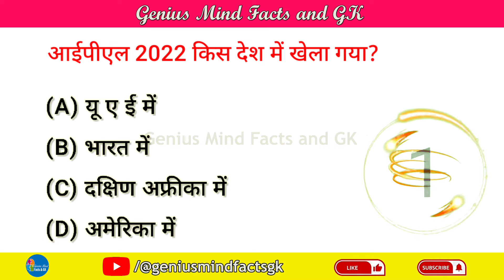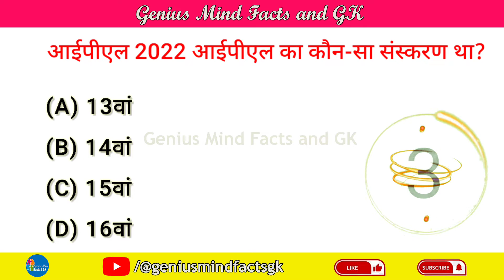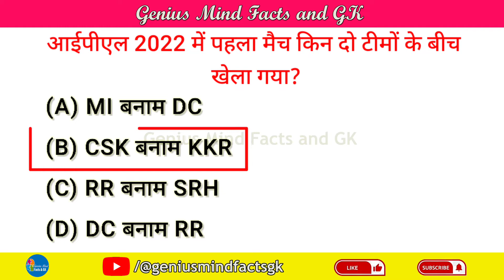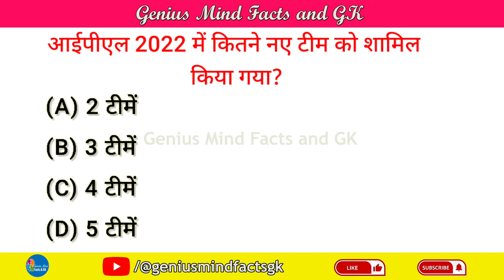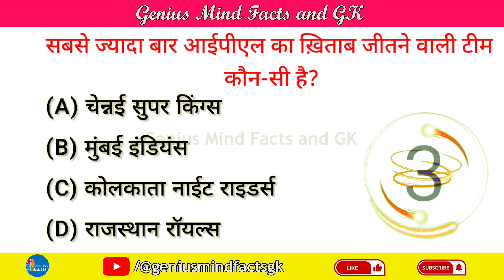IPL 2022 | GK Cricket Quiz | IPL GK Questions | Hindi GK IPL | Cricket GK IPL 2022 Part - 23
👉 IPL 2022 Cricket GK Questions | क्रिकेट GK Quiz  | Hindi Sports GK For Competitive Exams 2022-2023  Part - 23

About the video : नमस्कार दोस्तों! इस वीडियो में हमने सामान्य ज्ञान क्रिकेट स्पोर्ट्स से जुड़े जीके के 20 बहुत ही महत्वपूर्ण सवालों के बारे में आप सभी को बताया है। जिसको याद रखकर आप सभी किसी भी सरकारी परीक्षा और competitive exam को clear कर सकते है।

Important GK Questions on IPL Cricket 2022 :

❋ आईपीएल 2022 में सबसे ज्यादा मैच हारने वाली टीम कौन-सी थी?
❋ आईपीएल 2022 में पहला मैच किन दो टीमों के बीच खेला गया?
❋ आईपीएल 2022 में मोस्ट वैल्युएबल प्लेयर ऑफ़ ऑफ़ द सीजन का अवार्ड किस खिलाड़ी ने जीता?
❋ आईपीएल 2022 में पर्पल कैप जीतने वाले गेंदबाज़ कौन है?
❋ आईपीएल 2022 की उपविजेता टीम कौन-सी है?
❋ आईपीएल 2022 में ऑरेंज कैप विजेता खिलाड़ी कौन है?
❋ आईपीएल 2022 में कितने नए टीम को शामिल किया गया?
❋ सबसे ज्यादा बार आईपीएल का ख़िताब जीतने वाली टीम कौन-सी है?

Yours Queries-- 👇
👉New current affairs 2022
👉New general knowledge
👉Best current affairs
👉cricket quiz
👉cricket question
👉IPL gk question
👉ipl gk 2022
👉ipl gk group d
👉ipl gk questions in hindi 2022
👉cricket best gk
👉cricket 2020
👉new quiz
👉ipl quiz
👉Quiz on cricket
👉General knowledge quiz on cricket
👉Quiz on cricket in english
👉gk quiz on cricket
👉Quiz on cricketers names
👉Quiz on cricket with answer
👉Quiz on cricket with questions
👉Quiz on cricket with questions and answers
👉IPL Quiz
👉IPL quiz questions
👉Sports quiz
👉Sports quiz in english
👉Best quiz in cricket on youtube
👉quiz on sports
👉sports gk questions 2022
👉the world of sports
👉sports quiz 2022
👉sports quiz questions and answers 2022
👉sports gk questions in english
👉ssc gd sports gk
👉ssc gd sports gk 2022
👉world of sports for competitive exams
👉cricket quiz
👉current affairs
👉games questions and answers
👉general knowledge
👉gk question
👉quiz competition
👉sports gk current affairs 2022
👉sports se related question
👉ssc gd sports questions
👉fit india quiz 2022
👉gk questions and answers sports
👉 lucent gk
👉 gk puzzle
👉 samanya gyan
👉 knowledge
👉 question answer
👉 futuretakgk
👉FUTURETAKGK
👉 gk 2019
👉 gk 2020
👉 gk 2021
👉 gk 2022
👉 up police gk
👉 ssc gk
👉 ssc chsl
👉 ssc mts
👉 ssc gd
👉 Br Study gk
👉 Gk Drishti
👉 gk wala genius mind
👉 genius mind facts and gk
👉 genius mind gk